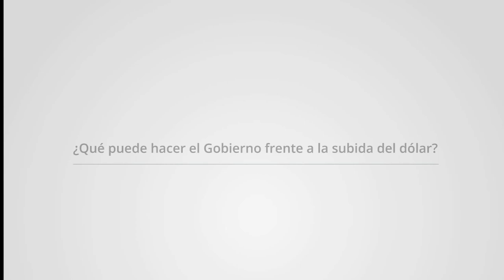Económicas UdeA - ¿Qué puede hacer el gobierno frente a la subida del dólar?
El aumento del precio del dólar ha generado incertidumbre y muchos se preguntan qué esperar de la economía en este momento, ¿cuáles son las causas que han provocado esta situación?, ¿quiénes ganan y quiénes pierden? y ¿qué ha hecho el Gobierno? son algunas de las preguntas que responde Ramón Javier Mesa Callejas, decano de la Facultad de Ciencias Económicas de la Universidad de Antioquia.